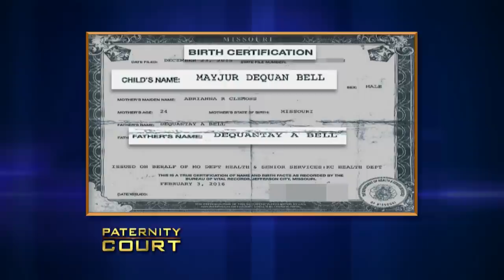Woman Claims To Turn Down Guys On Social Media (Full Episode) | Paternity Court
Bell v. Clemons: A man brings a woman to court to prove he is not the father and receive the $7,000 he spent on the baby back.